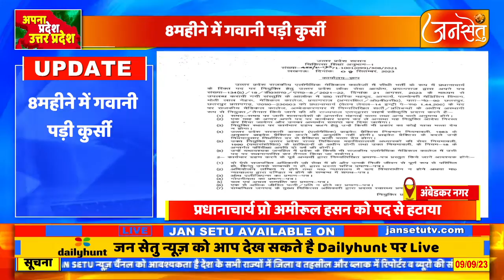प्रधानाचार्य प्रो अमीरूल हसन को पद से हटाया दुर्व्यवहार को लेकर अक्सर चर्चा में रहे प्रो हसन